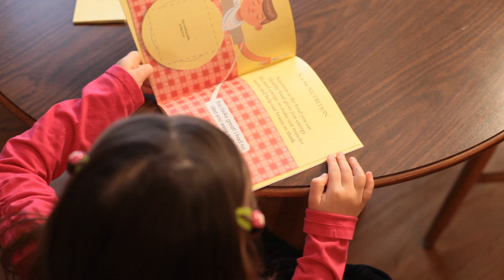Draw Me Healthy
Draw Me Healthy by Brandon Reese

Noah doesn't feel very good. He's been sitting on the sofa watching TV and eating junk food. Will you help him feel better? Will you help him learn how to be healthy? All you need are some sticky notes, a pencil, and oodles of imagination!